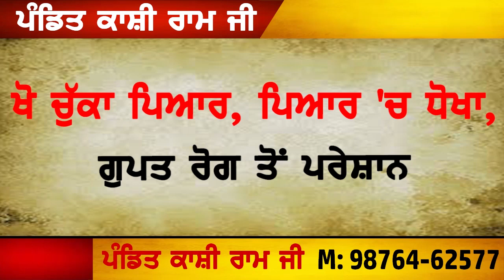PUNJAB GOVT BIG DECISION